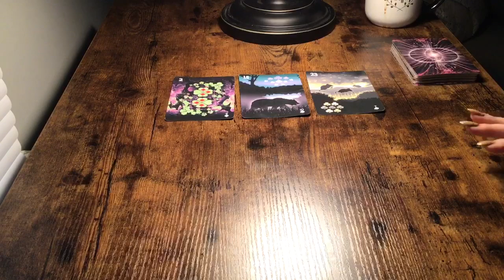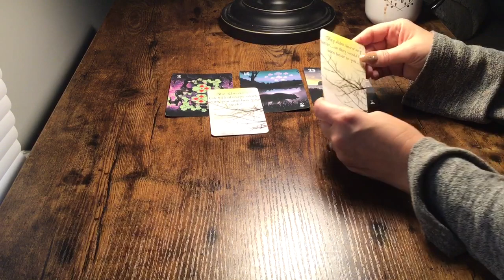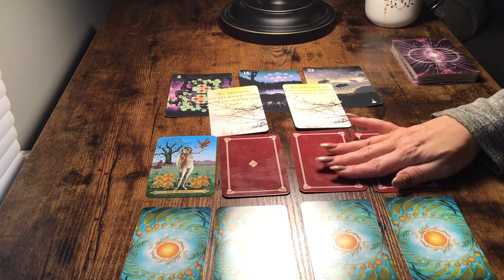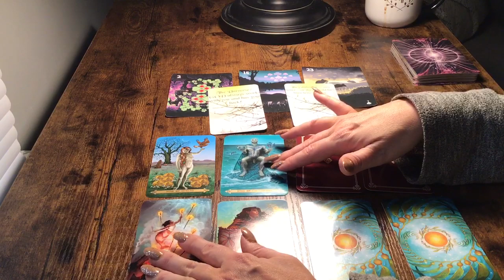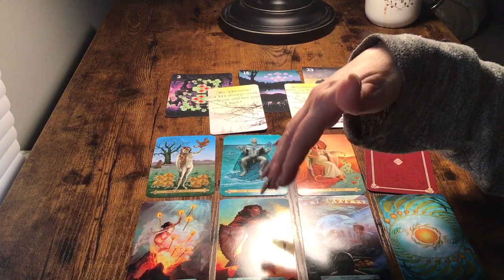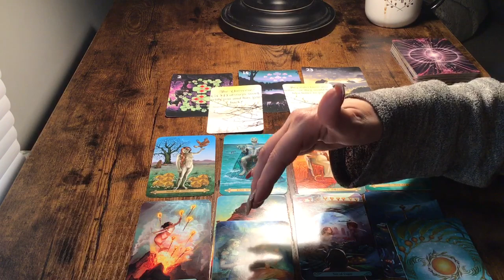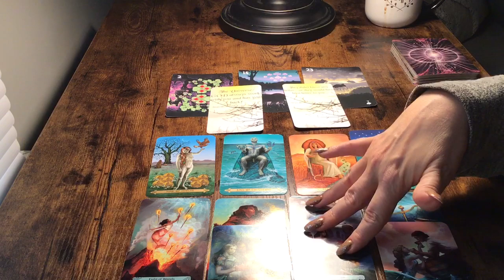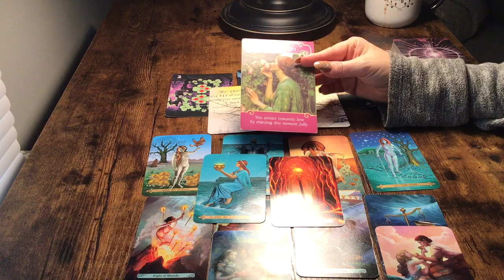GEMINI...NOV 25-Dec 1st...CAN YOU TRUST THEY HAVE LEARNED THEIR LESSON?